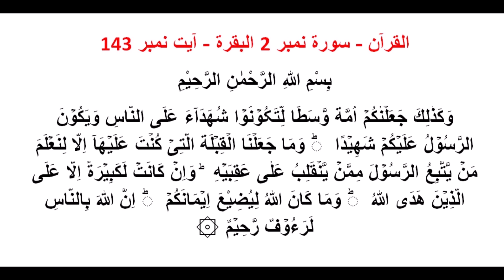surah Al Baqarah 2:142-143 Quran study(change of Qibla)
Study of Quran e Hakeem by a humble student of Quran, Fatimah Abd-Allah

Surah Name:Al baqarah
Aayaat:142-143
A Halaqa for the study and understanding of The Word of Allah SubhanaHu, القرآن الكريم

We are No Aalim, only Humble Students of Al-Aleem

May Allah SubhanHu grants us His Noor, Qurb and Hubb; the Hikmah and Nigah e Baba Rasool Allah SAWW; and write us amongst the Ahl e Quran...
So that we Recite, Understand, Internalize, Live by & spread the Essence and Message of Quran e Hakeem to others, as is the Haqq
Ameen

May Allah SubhanaHu forgive and rectify any mistake made herein, Baba Rasool Allah SAWW K sadqaaay. Ameen